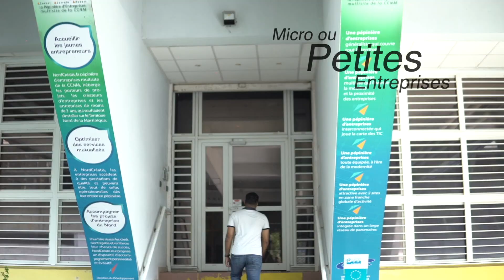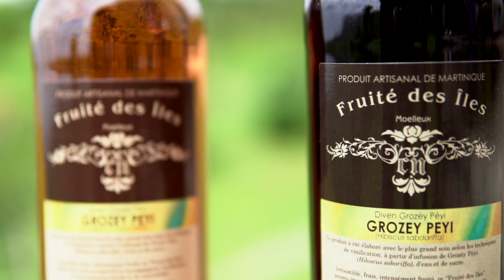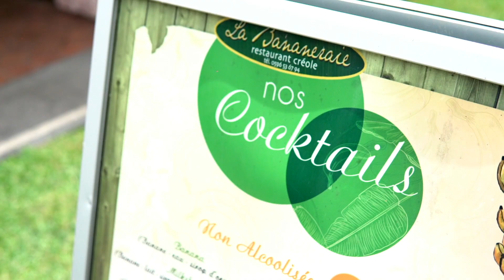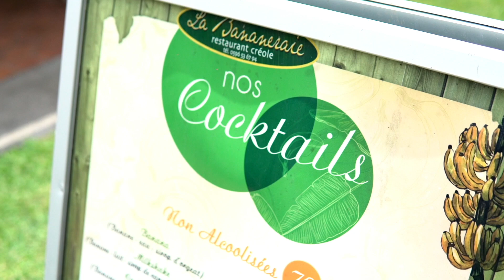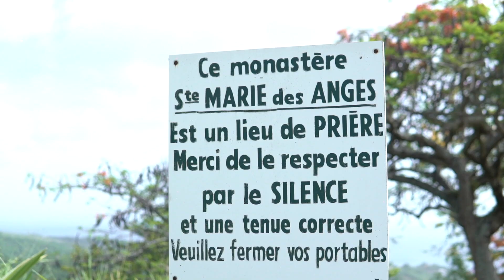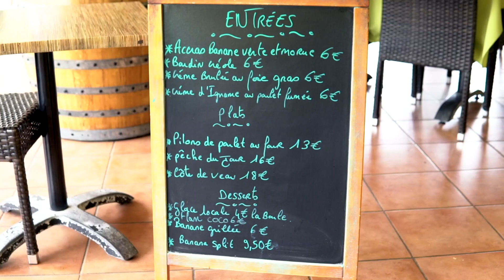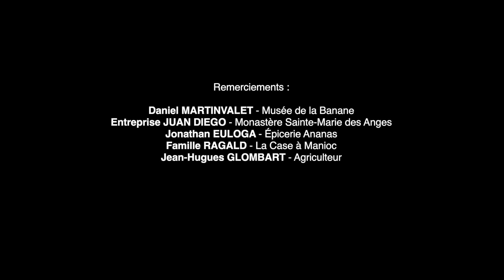Film : CAP NORD - Le Dispositif Leader du GAL Nord Martinique - Juin 2019